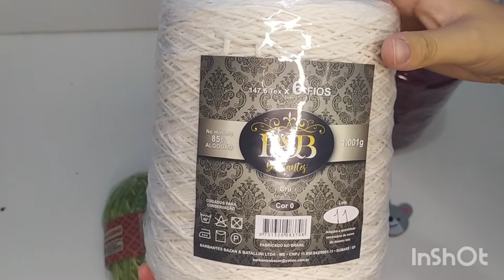vlog super amei essa combinação de cores /Tapete Mary